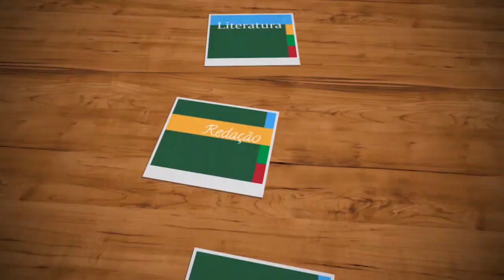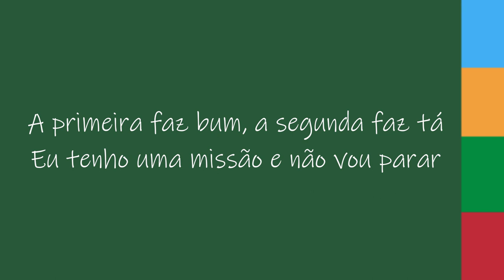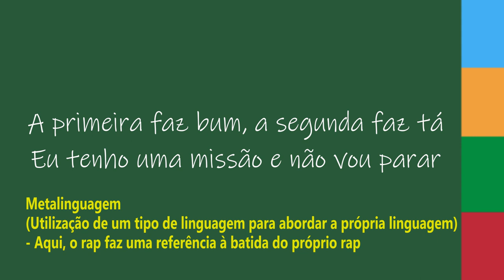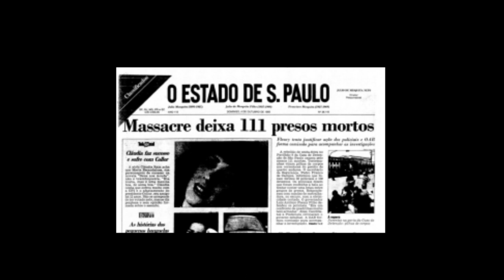SOBREVIVENDO NO INFERNO | Racionais MC's | Análise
O álbum "Sobrevivendo no inferno" marcou os anos 1990 e levou os Racionais MC's a um patamar de sucesso absoluto no cenário do rap nacional. Vem ver essa aula com a análise da obra.